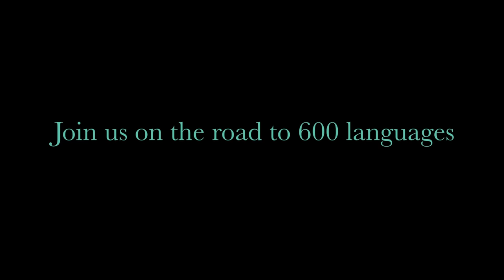Translating The Chosen | Come & See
Come and See is on a mission to translate The Chosen into 600 languages so that a billion people can experience the show and be invited to have an authentic encounter with Jesus.